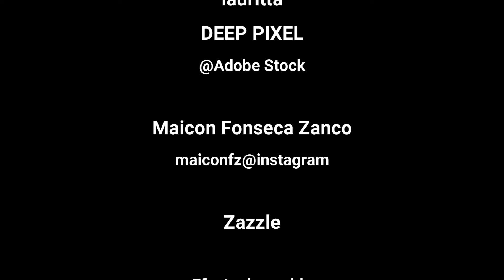Flame of Love 2000 Hail Marys on Dec 8, 2022 ( Spanish Ad)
Unámonos en oración con nuestra Madre María para extender el efecto de gracia de tu llama de amor sobre toda la humanidad.

Me gusta y sigo nuestra página de FB: @folphilippines; @FOLprayer; @flameofloveihmsg; @flameofloveUnity
Consulte nuestros canales de YouTube: fol phil; Flame of Love UK; FLAME OF LOVE – UNITY; Metanoia Prayer Room

Imágenes
Isaac Quesada

vectorfusionart
lauritta
DEEP PIXEL
@Adobe Stock

Maicon Fonseca Zanco
maiconfz@instagram

Zazzle

Efecto de sonido
Plotaverse

Música
'O Come All Ye Faithful'
Scott Buckley